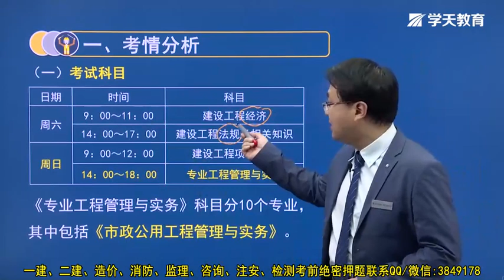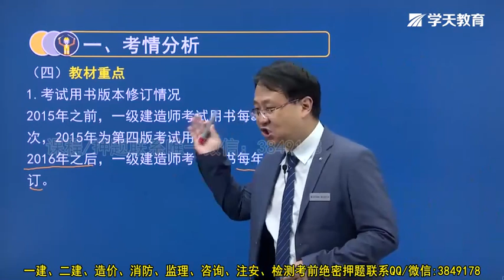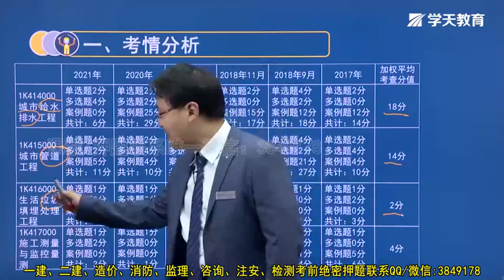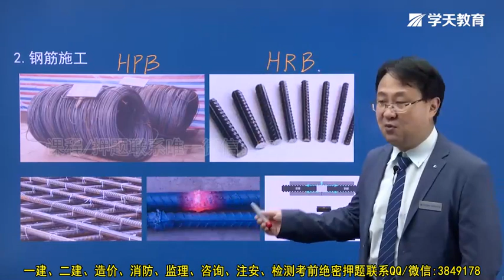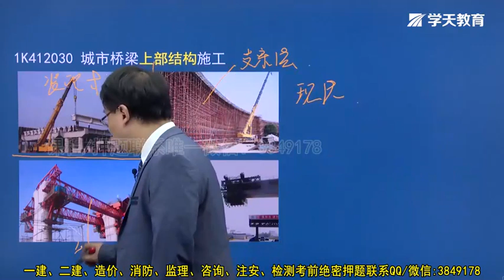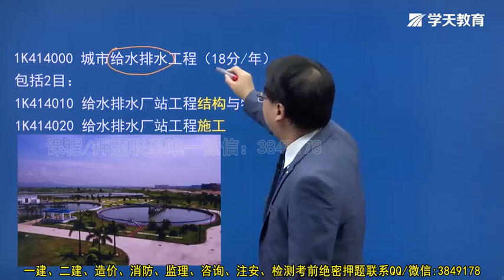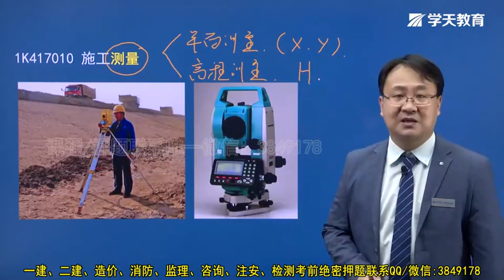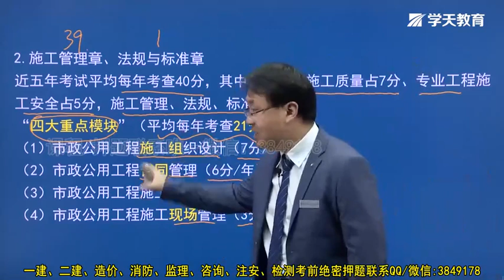2022 一级建造师 市政 董祥 备考指导班 01 2022年一建《市政》备考指导（1）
2022 一级建造师 市政 董祥 备考指导班